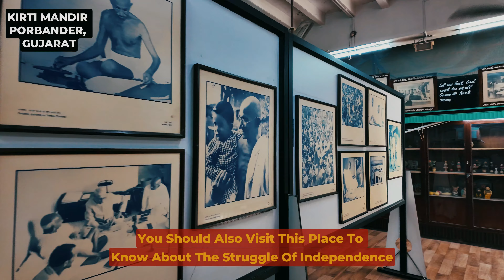Kirti Mandir | Gujarat Porbandar | Birth Place Of Mahatma Gandhi Ji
Kirti Mandir is a memorial shrine in Porbandar, Gujarat, India, established in remembrance of Mohandas Karamchand Gandhi and Kasturba Gandhi. The Gandhi family's ancestral home, where Mahatma Gandhi was born on October 2, 1869, lies right next to the Kirti Mandir.
A spacious courtyard is flanked by a photo exhibit depicting Gandhi's life journey. The house where he was born and resided for a time is located at the far end of the courtyard. For many tourists, visiting the precise location where he was born is a delight. This was once a three-story structure that had been altered since Mahatma Gandhi's grandfather built it.

Kuku FM
India's Largest audiobook platform, click on below link to get this app